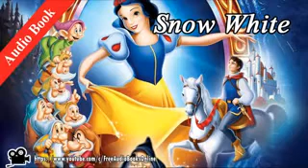Сказка на английском Белоснежка и семь гномов. English fairy tale Snow White and the seven dwarfs.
Помощь на развитие канала ЯД 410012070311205, webmoney 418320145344 "АНГЛИЙСКИЙ ДЛЯ ДЕТЕЙ"(1-7 ЛЕТ) Единственный и Уникальный ВидеоКурс, где ваши малыши учат английский и развиваются одновременно! В этой программе ваш малыш не просто УЧИТ АНГЛИЙСКИЙ ЯЗЫК в легкой и простой форме! А Также! При помощи специальных игр (на английском) ваш ребенок развивает такие необходимые для каждого малыша навыки как ВНИМАНИЕ, ПАМЯТЬ и МЫШЛЕНИЕ.